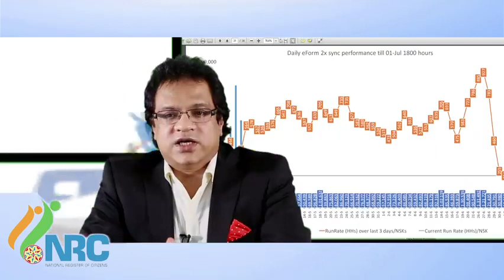Assam NRC Head Mr. Prateek Hajela's statement in Bengali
National Register of Citizens (NRC)